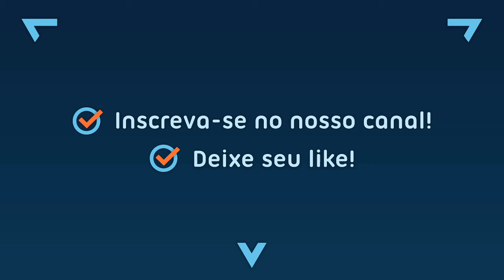Top Gear 2 / Super Nintendo / Australasia / Auckland (01)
Lançamento: 1993
Pista: Australasia / Auckland
Voltas: 5
Gênero: Corrida
Jogadores: 1 ou 2
Plataforma: Super Nintendo
Desenvolvimento: Gremli Interactive
Publicação: Kemco